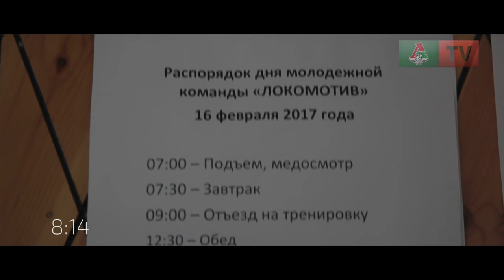ДеньМолодежи. Доброе утро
В рамках спецпроекта ДеньМолодежи «Локо-ТВ» показывает, чем живет молодежная команда «Локомотива» на кипрском сборе. В первом видео - все, что происходит сразу после подъема.